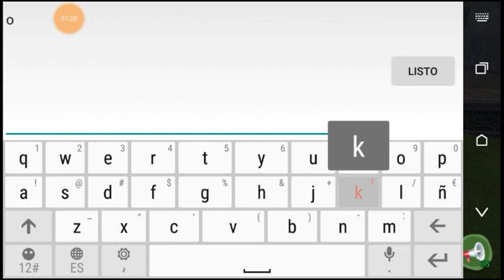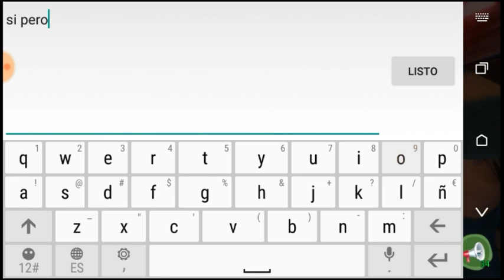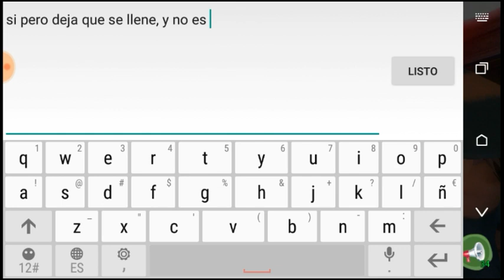Utopía origin|| Para que sirven los espanta pájaros||utopia origin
Aquí te dejo link del grupo de whatsApp, por si estas interesado en participar en la
comunidad.